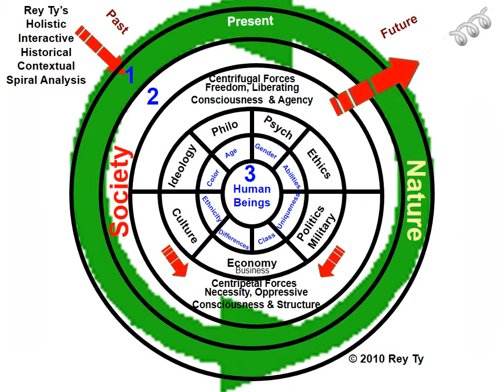2014 ReyTyModel InteractiveHolisticContextualHistoricalModel SPIRAL NO COVER PAGE businessUpDownBlan